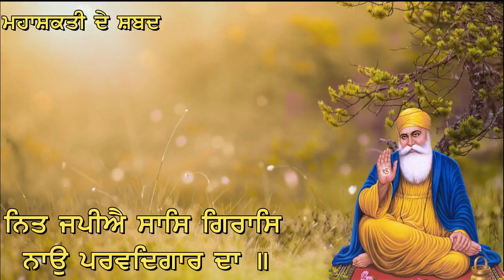ਅੱਜ ਕੋਈ ਵੱਡੇ ਭਾਗਾ ਵਾਲਾ ਹੀ ਪੂਰਾ ਸ਼ਬਦ ਸੁਣੇਗਾ - ਮਹਾਸ਼ਕਤੀ ਦੇ ਸ਼ਬਦ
Shabad ➤ Nit Japiye Saas Giraas

We are Publishing Shabad by Raagi's in Traditional Compositions & our motto is to spread Guru Shabad Worldwide. Guru Granth Sahib Ji was composed by the Sikh Gurus: Guru Nanak Dev Ji, Guru Angad Dev Ji, Guru Amar Das Ji, Guru Ram Das Ji , Guru Arjan Dev Ji, Guru Tegh Bahadur Ji and Guru Gobind Singh Ji added 1 sloakh in mahala 9 Ang 1429. It also contains the traditions and teachings of Indian sants (saints), such as Ravidas Ji, Ramananda Ji, Bhagat Bhikan Ji and Namdev Ji among others, and two Muslim Sufi saints Kabir Ji and: Sheikh Farid Ji. Guru Granth Sahib Ji is divided by musical settings or ragas into 1,430 pages known as Angs (limbs) in Sikh tradition. Compositions of Sikh gurus, followed by those of the bhagats who know only God, collected according to the chronology of ragas or musical settings.

Record Label - ਮਹਾਸ਼ਕਤੀ ਦੇ ਸ਼ਬਦ GuruBani